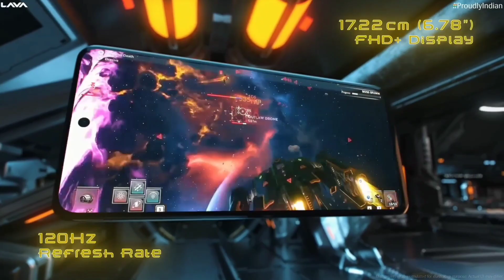Lava Storm 5G | My Judgement After Watching Biased Videos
Lava Storm 5g | kinda best best, isn't !
Hmmm let's discuss is it best in this price or average. I thought price gonna be above 15k, but i was wrong.
That's why I'm ready to show you actual truths about this phone.